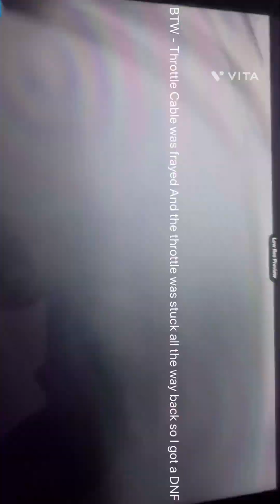EROC youth bike start Crow Canyon